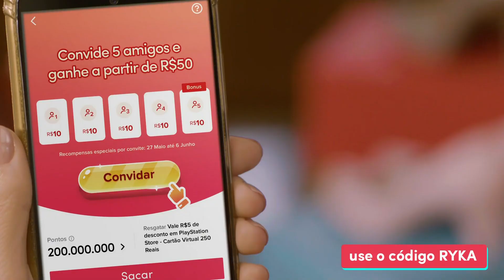Vinheta de patrocínio do "Jornal Nacional" (JUN/2021)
Gravado pelo sinal digital da TV Liberal, canal 21 UHF/7.1 virtual - Belém, Pará.